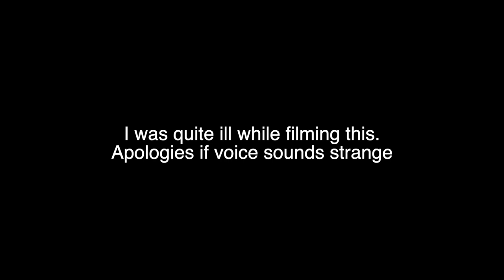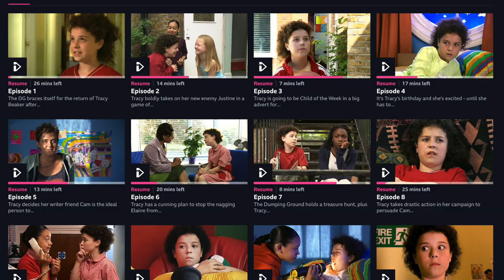The Story Of Tracy Beaker Top 10 Episodes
Hello Guys. Today on Gate Of Theories we are ranking the episodes of the iconic show The Story Of Tracy Beaker by putting them into a Top 10.